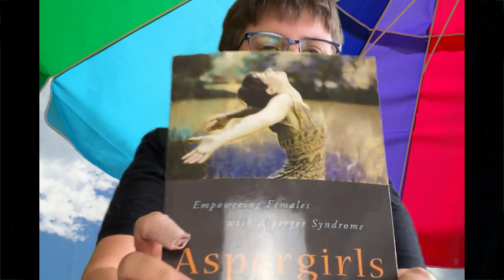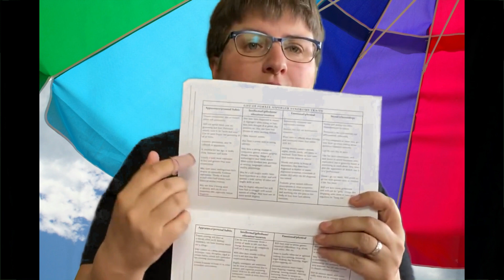Angie on The Spectrum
In this video, I discuss my unique ways of existing as a female on the autism spectrum. I talk about the difficulties and importance of getting a diagnosis those who want it. (Please note: One should not HAVE to have a diagnosis in order to be able to express their neurodivergent identity). I also highlight some traits mentioned in "Aspergirls: Empowering Females with Asperger Syndrome" by Rudy Simone.
Admittedly, my explaining of things improves as the video goes on. It gets better about half way through. So, please, if you would, stick around for the entire length of the video.

SOURCES:
(book) Simone, R., & Willey, L. H. (2010). Aspergirls: Empowering females with Asperger Syndrome. London: Jessica Kingsley.